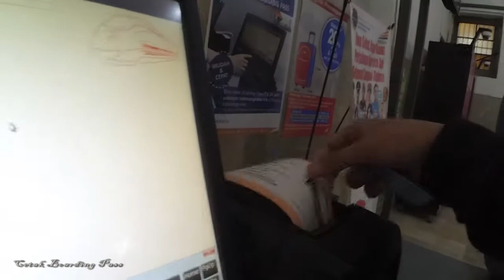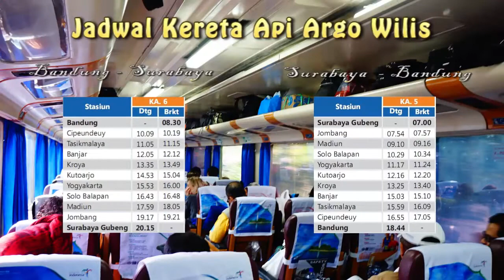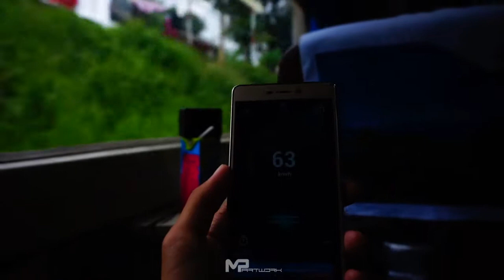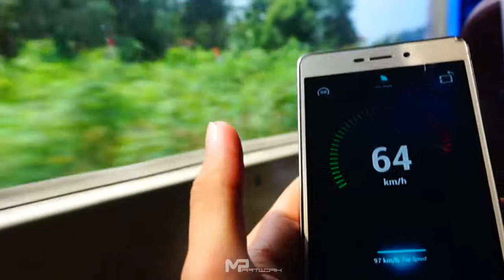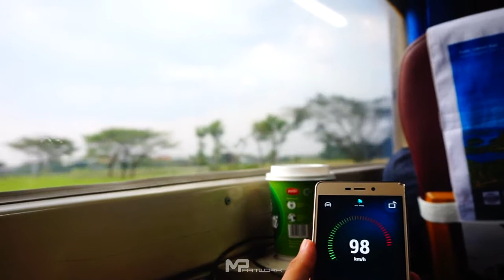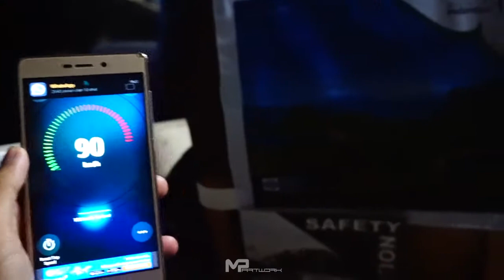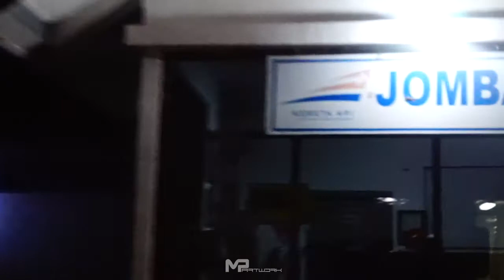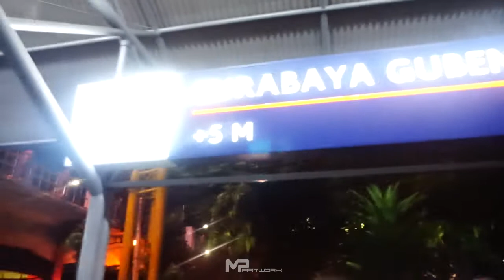11 Jam 41 Menit Bersama Si Jagoan Selatan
Video ini menceritakan perjalanan saya dengan KA Argo Wilis relasi Bandung - Surabaya Gubeng. Pada perjalanan kali ini saya menggunakan tiket promo KAI Travel Fair. Kebetulan saya mendapatkan kereta dengan nomor K1 0 9801 BD menurut saya kereta ini cukup bagus dibanding Keret kelas executive lainnya yg kursinya berbahan kulit, karena di K1 9801 BD ini kursinya berwarna merah maroon dan masih terasa nyaman diduduki. Terima Kasih Atas Perhatiannya.